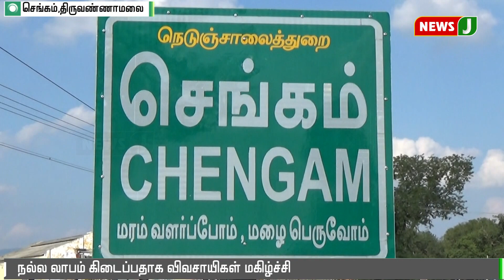செங்கத்தில் சாமந்தி பூக்களுக்கு பதிலாக பூர்ணிமா பயிர்களை பயிரிடும் விவசாயிகள்